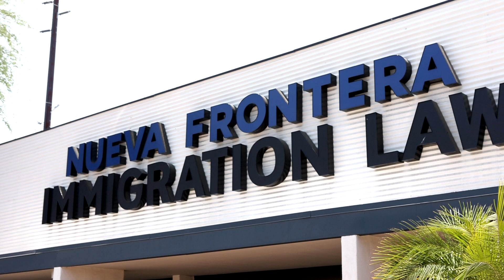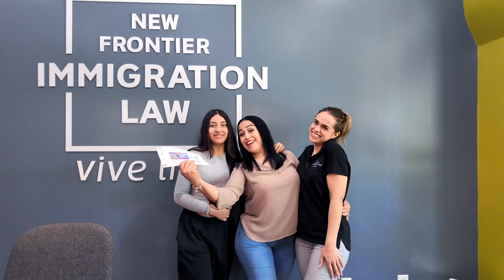Resiliencia y Esperanza: La Inspiradora Historia de Lina | Cachito de Historia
¡No te pierdas el nuevo episodio de "Cachito de Historia"! En esta ocasión, Lina nos comparte su inspiradora experiencia de vida. Después de 18 años de lucha, sacrificios y resiliencia, finalmente ha logrado vivir sin miedo. Acompáñanos a descubrir cómo Lina superó los obstáculos y encontró la libertad y la paz que tanto anhelaba. Este es un testimonio de esperanza y fortaleza que no te puedes perder. ¡Dale play y deja que la historia de Lina te motive y te inspire!

Instagram  ➭ @newfrontierimmigrationlaw